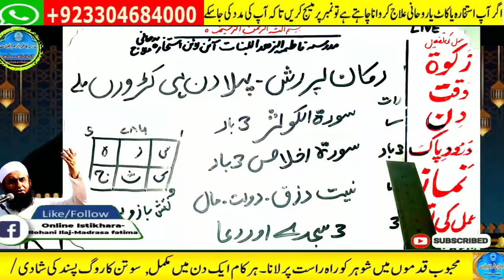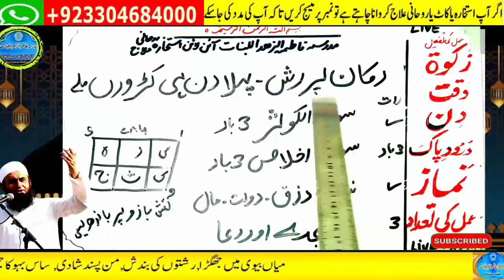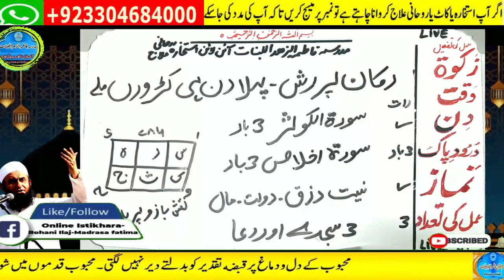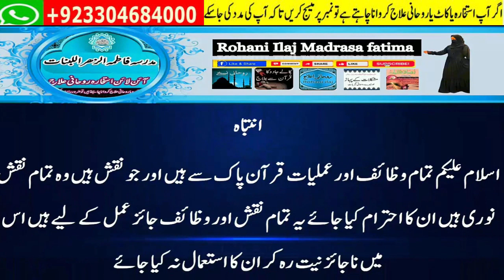Amir hone ka wazifa, daulat ka wazifa, rizq ka wazifa, wazifa for money, jab, pari, mokil ka amal